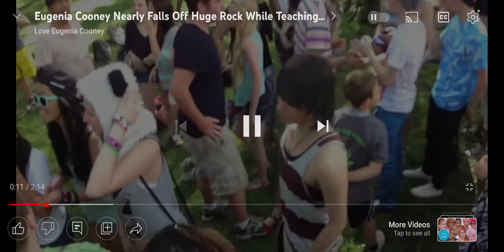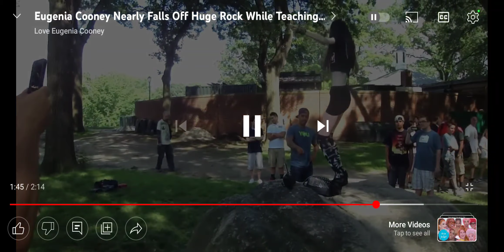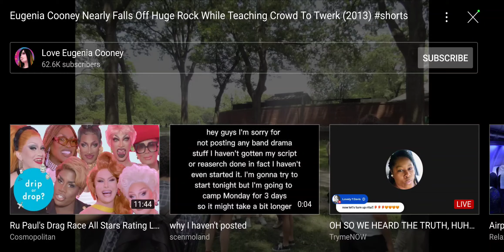EUGINA COONEY TEACHES PEOPLE HOW TO TWERK?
yeah, you read it right!